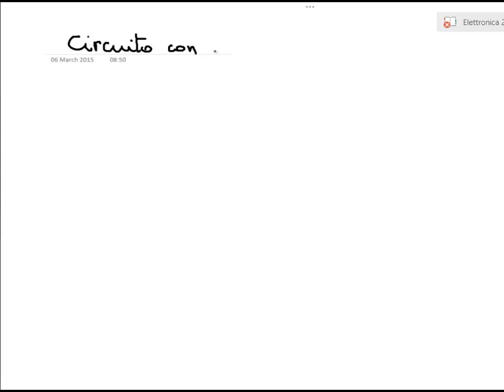Modello del diodo di grande e piccolo segnale - Lezione - Elettronica 2015